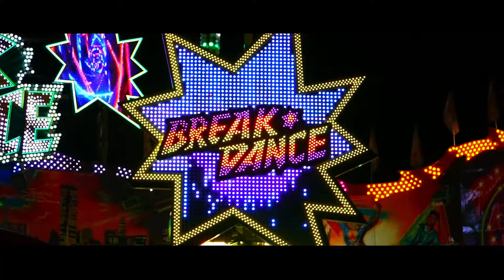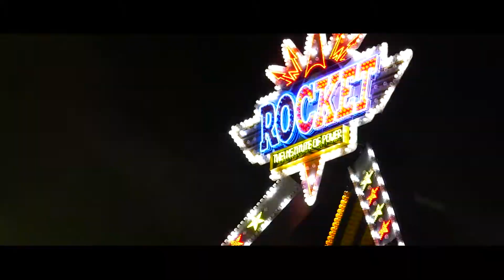PFERDEMARKT FRITZLAR 2017 | Impressions/Aftermovie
Ein Videozusammenschnitt vom Pferdemarkt in Fritzlar 2017!
Eine Liste der Fahrgeschäfte:
Rocket - Hartmann
Jekyll and Hyde - Bethel Thelen Jr.
Vodoo Jumper - Schäfer
Breakdance No.1 - Grünberg Kaiser
Starlight – Nier
Blower – Schaak
Scirocco – Schellberg
X-Racer – Klünder

TheCoasterRides

An edit of the Pferdemarkt in Fritzlar 2017!
All rides listed up:
Rocket - Hartmann
Vodoo Jumper - Schäfer
Starlight – Nier
Blower – Schaak
Scirocco – Schellberg
X-Racer – Klünder

TheCoasterRides